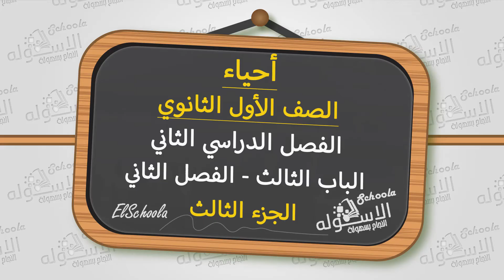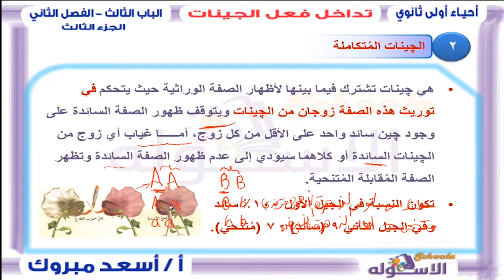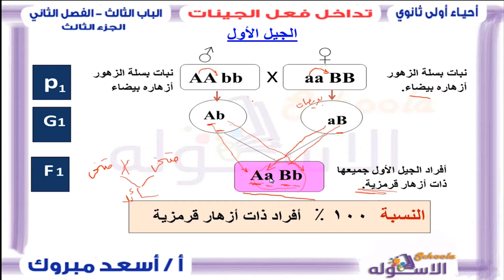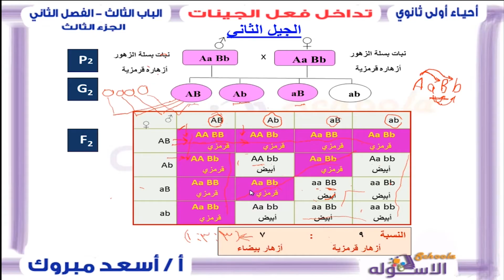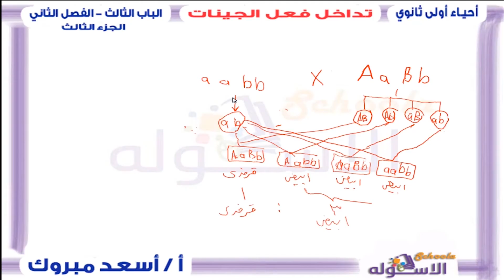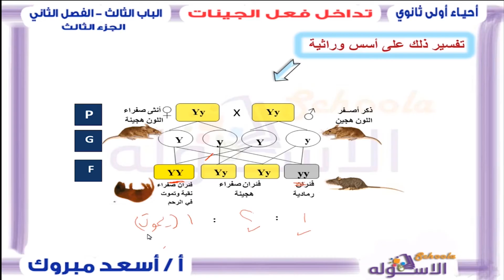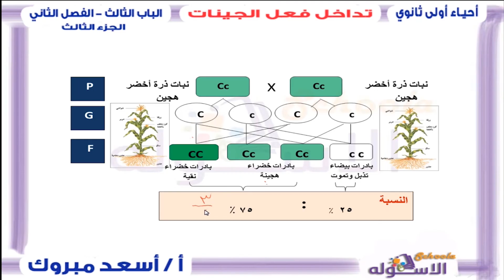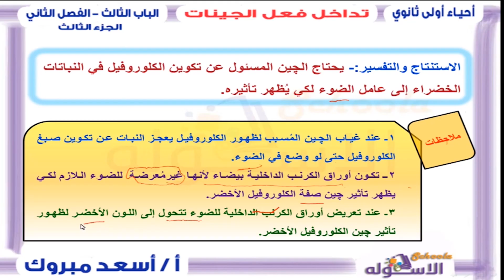شرح أحياء أولى ثانوي| تداخل فعل الجينات- الجينات المميتة |ت2-ب3-ف2-جزء 3 | الاسكوله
أ.أسعد مبروك _أحياء_الصف الأول الثانوي_الترم الثاني_الباب الثالث_الفصل الثاني_تداخل فعل الجينات_المنهج المصري.